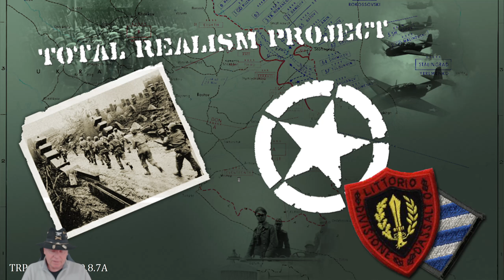SC TRP vs Lothos Ep58 Winter cannot come soon enough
It's another Gaming with the Colonel Video.  I'm playing Strategic Command World at War with the Total Realism Project Mod v0.8.7A against Lothos